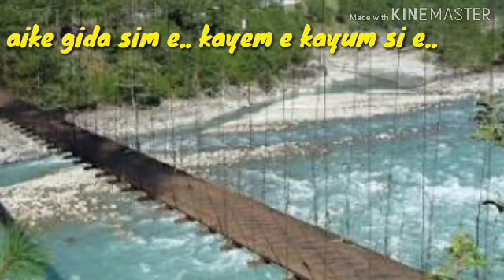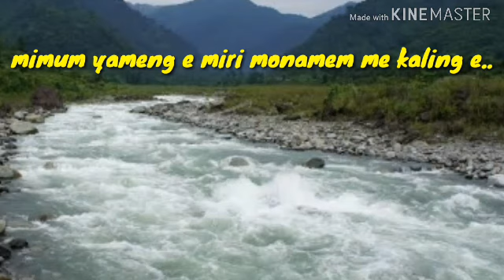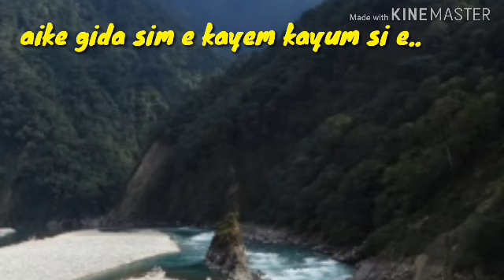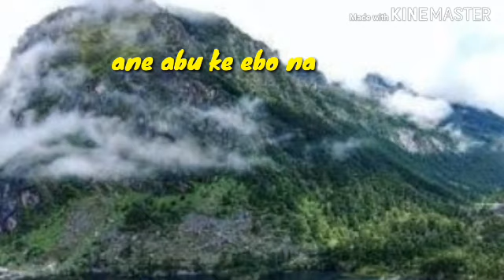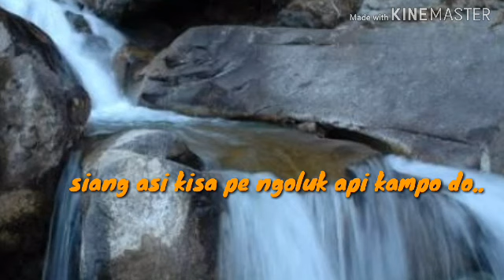AIKE GIDA SIM ADI SONG AND LYRICS ❤️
Comment down your favorite song